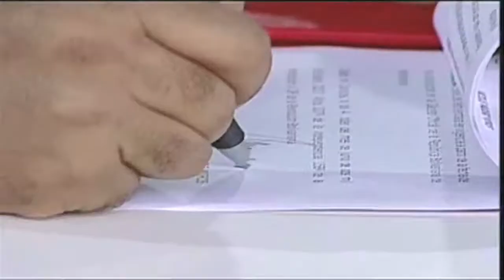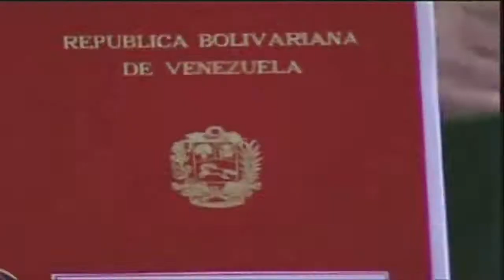Domingos con Maduro 89 - Universidad Popular del Ambiente "Fruto Vivas"